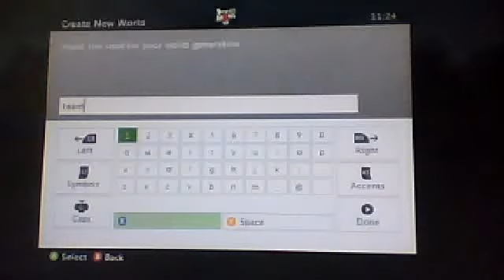SURVIVAL SERIAS/I LOST THE HOUSE? EPS1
I LOST THE HOUSE LOL